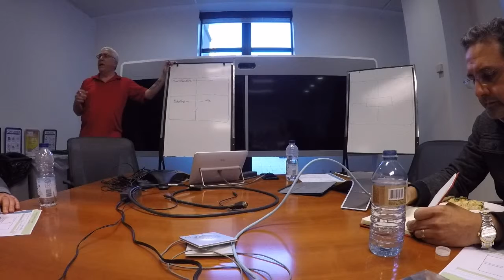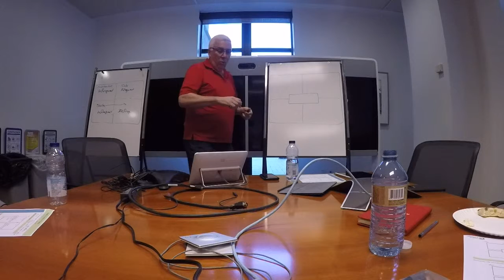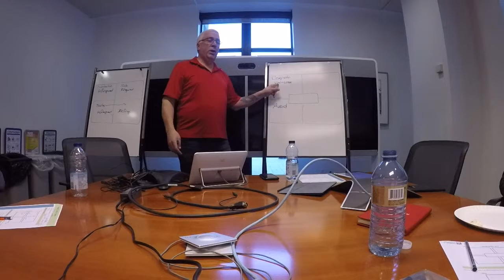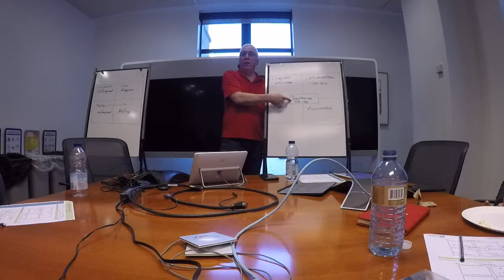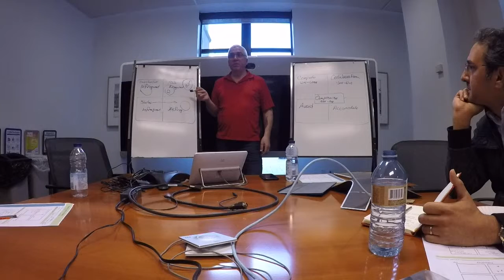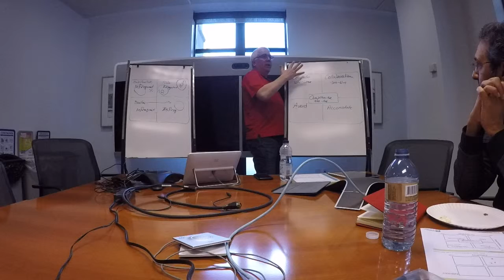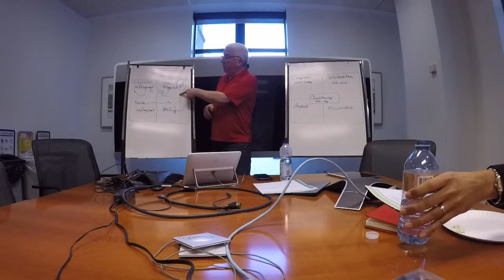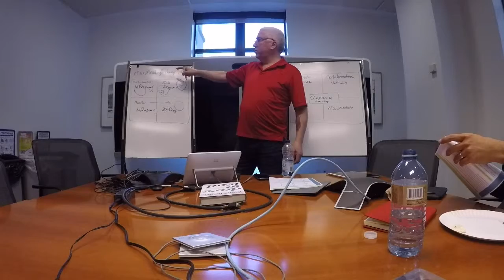Agile Lunch with Mike Edwards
Is conflict the key to a high performing team?

What if I told you without conflict your ability to improve through Agile & Lean will be severely limited. What role does conflict play in developing a high-performance team? When you encounter conflict do you shy away or move towards it?

It is natural to feel anxious around conflict and want to escape it. However, high-performance teams embrace conflict for the sake of improving and growing. In this session, we will explore how conflict is a normal and healthy part of any team environment. We will explore what causes conflict, and how to work with the conflict for the sake of landing in a better place. Believe it or not, you’ll even learn to provoke conflict for the sake of your team’s growth.